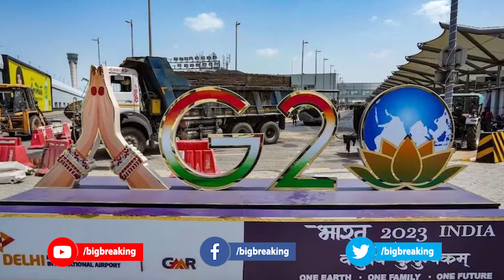അതിഥികളെ സൽക്കരിക്കാൻ മോദി പൊടിപൊടിച്ച ആർഭാടങ്ങൾ കേട്ടാൽ ഞെട്ടും..